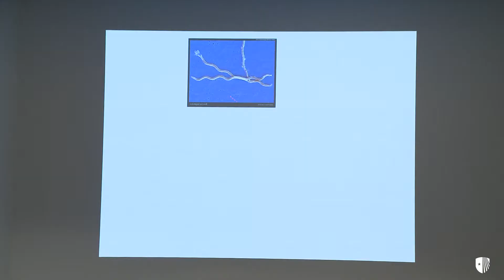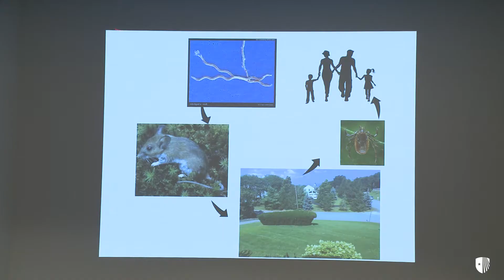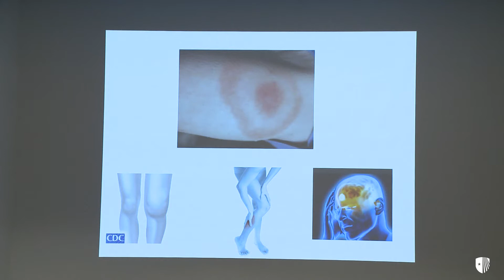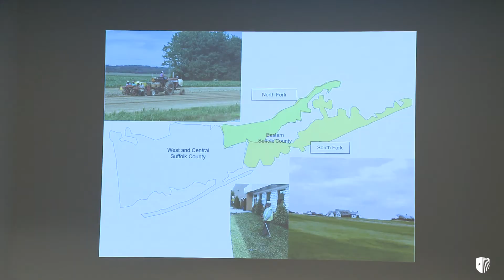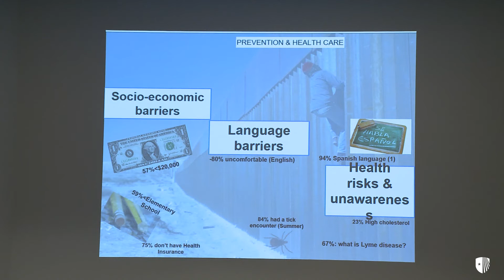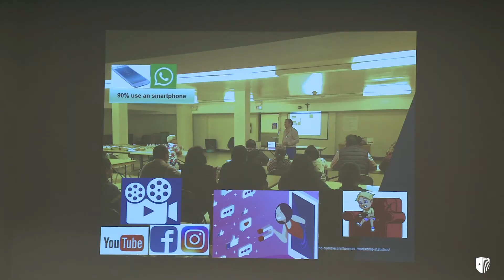PostDoc Spotlight: Stalin Vilcarromero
Stalin Vilcarromero, Infectious Diseases,
"The Real Threat for the Hispanic Workers in Suburban Areas of Long Island: Social Barriers and Lyme Disease"

SBU Postdoc Spotlight is a celebration of the research performed by Stony Brook's postdoctoral scholars.